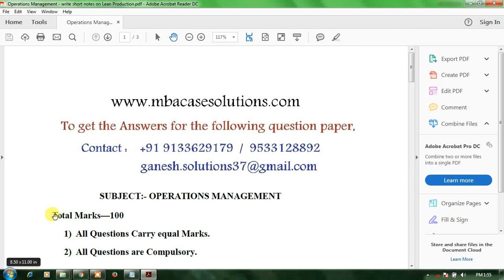Operations Management write short notes on Lean Production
SUBJECT:- OPERATIONS MANAGEMENT

Total Marks—100

1) All Questions Carry equal Marks.

2) All Questions are Compulsory.

Q.1) Write Short Notes : (30 Marks)

a) Lean Production

b) Global Strategies fir Hospitality services

c) Material Requirements Planning

Q.2) Explain Briefly the process Analysis of Manufacturing Process Selection and
 Design? (10 Marks)
Q.3) Define Supply Chain Strategy and Explain its feature and nature? (10 Marks)
Q.4) Distinguish between goods and services. What are the challenges faced by
 Services marketers? (10 Marks)
Q.5) Discuss the features and nature of Project Management? (10 Marks)
Q.6) Explain in brief the Synchronous Manufacturing and Theory of Constraints?
  (10 Marks)
Q.7) Discuss the essence Quality Management in Focus On six Sigma? (10 Marks)
Q.8) What is Aggregate Sales and Operations Planning? (10 Marks)